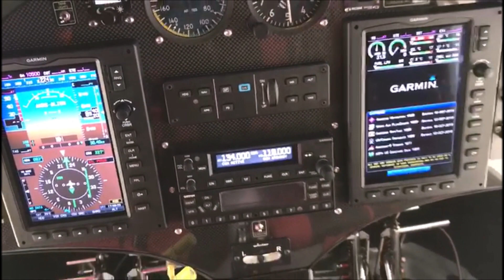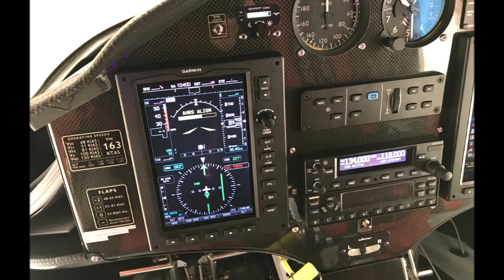Pipistrel VIRUS SW 121, Certificado EASA